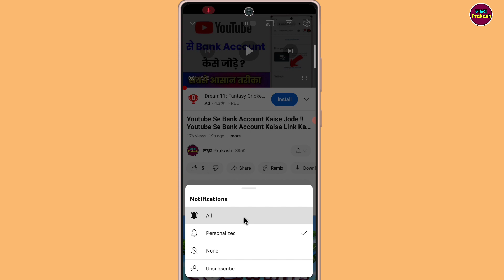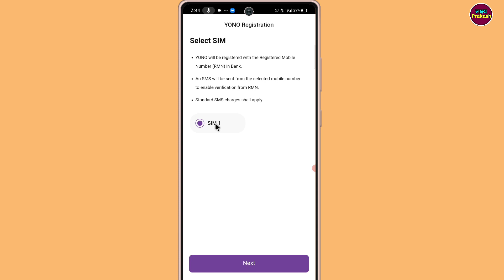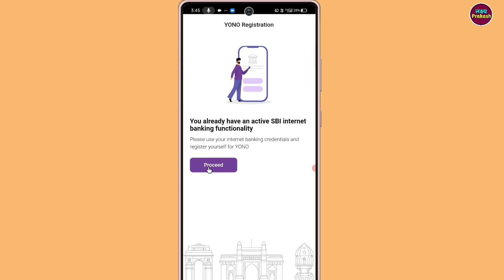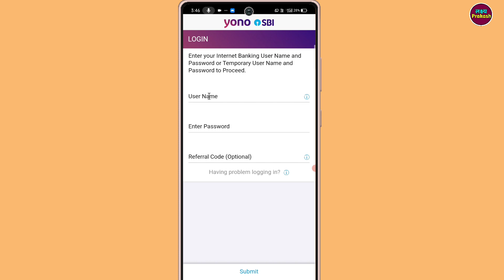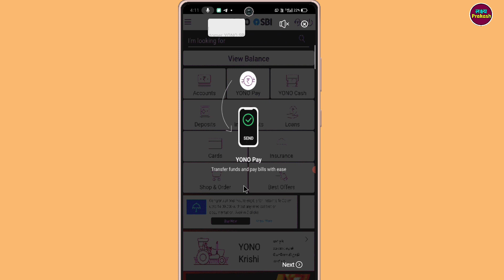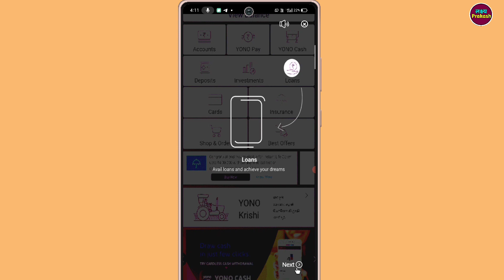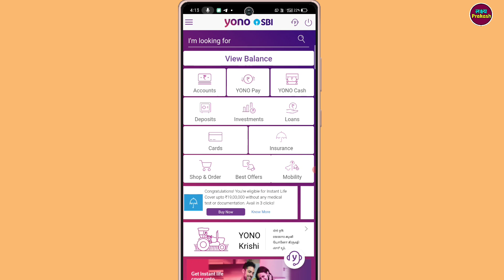yono app kaise register kare !! yono sbi registration kaise kare !! yono sbi registration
yono sbi registration kaise kare !! yono sbi registration !! how to register yono sbi app

1. yono sbi me register kaise kare
2. yono sbi app kaise activate kare
3. yono sbi me login kaise kare
4. yono sbi account opening
5. how to open yono sbi account
6. yono sbi new registration
7. yono app kaise register kare
8. Yono App Kaise Register Karen